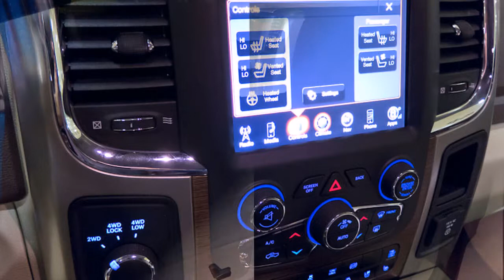2014 Dodge RAM 2500 Laramie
You will find the shown model of the car on sites of official representatives
- Everything belongs to their corresponding owners
- Using this contents, I don't violate the requirement to conscientious use of a content according to the legislation on copyright